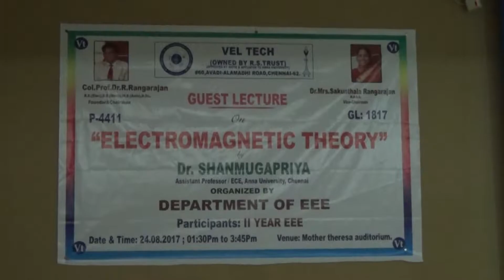VEL TECH GUEST LECTURE ELECTROMAGNETIC THEORY BY Dr SHANMUGAPRIYA EEE24 8 2017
Guest Lecture on "ELECTROMAGNETIC THEORY" was conducted by EEE department on 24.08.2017,Venue- VEL TECH.